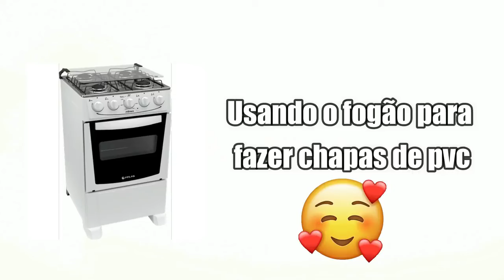Video aula como fazer chapas de pvc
Quem quiser adquirir minhas peças de rabaixo e as pontas diamantadas
Peças de rebaixo e pontas diamantadas no mercado livre